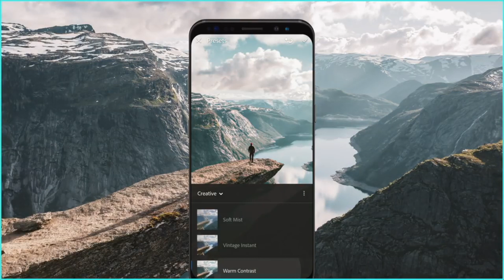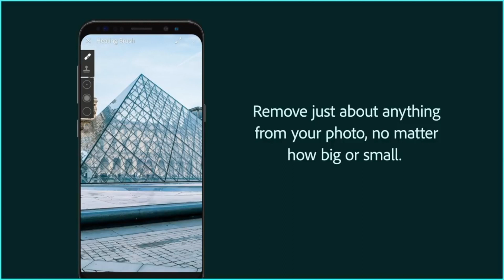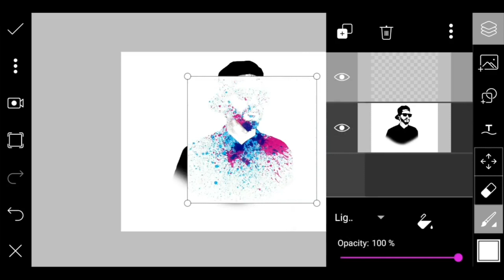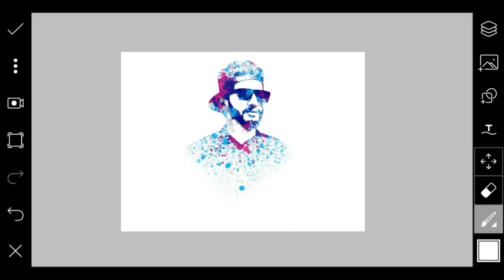Top 3 Photo Editing App || Picture Editing || Techno Vlogy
So, LSS krdo yr.